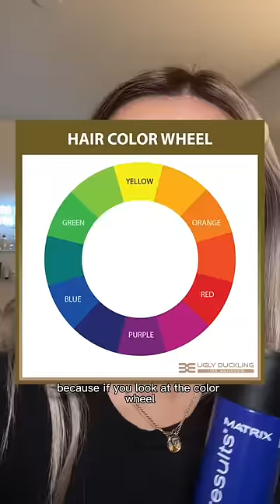EVERYONE HATES MY BLEACHED EYEBROWS 😭